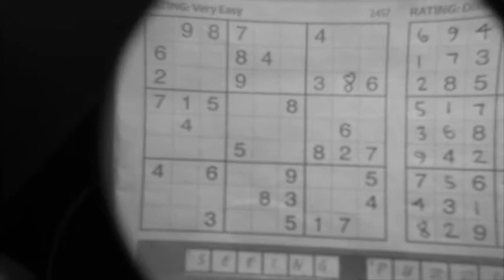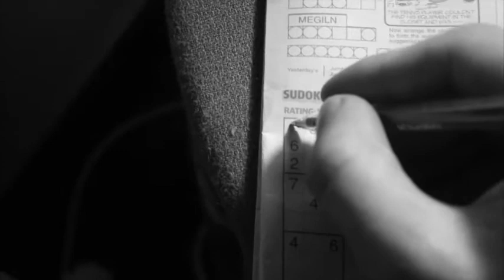Greyscale Slow Pan - SNLF 4 (Trailer)